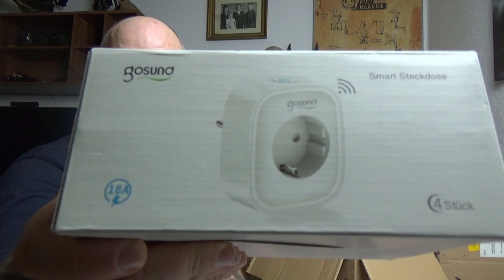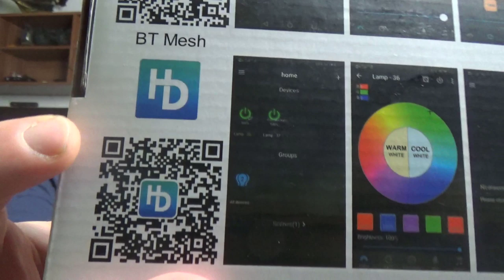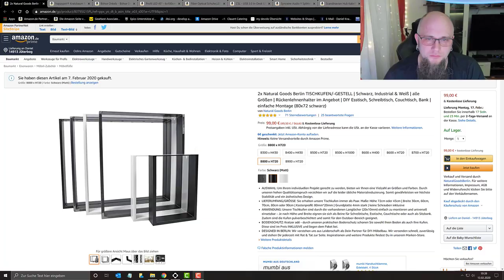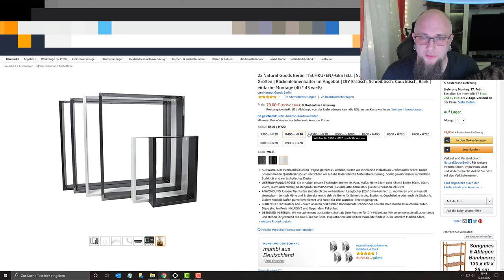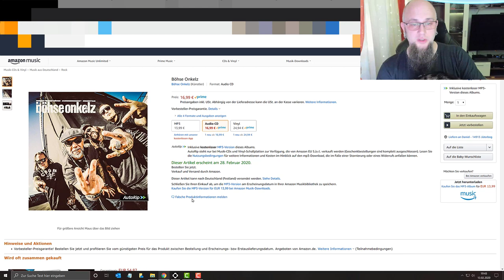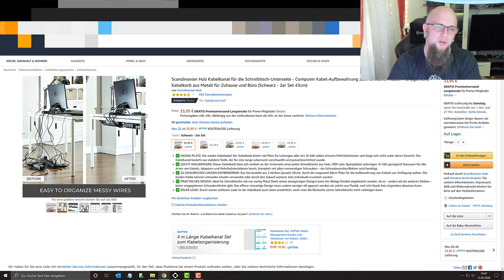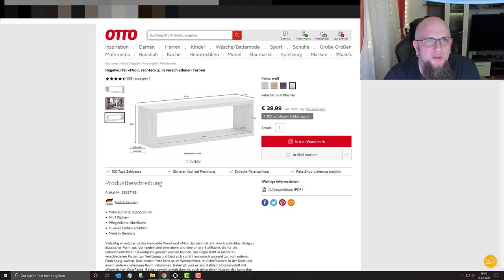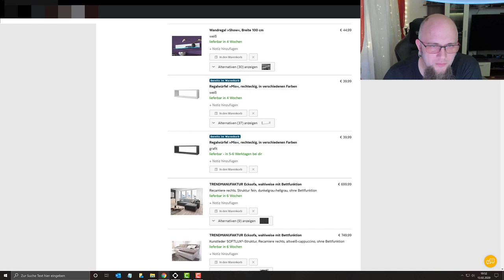Odin war einkaufen XXL | alles für denn Umbau (Studio)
STREAM Beleuchtung
Alexa Steckdosen
Verlängerungskabel 15m
Flachstecker 2m
LED Strip 10M
Mit dem Code Odin gibt es 10% Rabat
👍🖖🤟Mein Equipment👍🖖🤟
Ihr habt Bock mit mir zu zocken oder zu texten? Kein Problem:
PSN: odin_ase
Steam: odin_ase